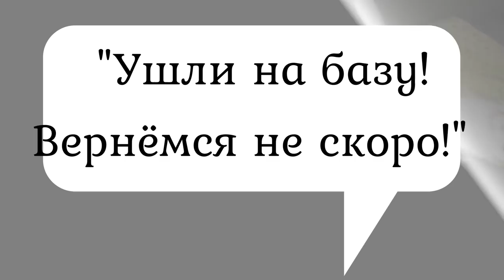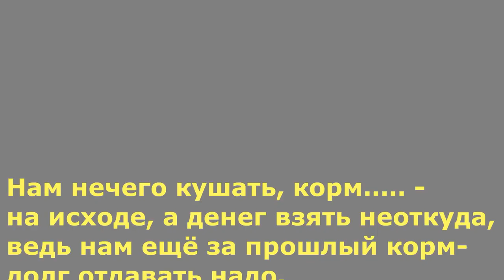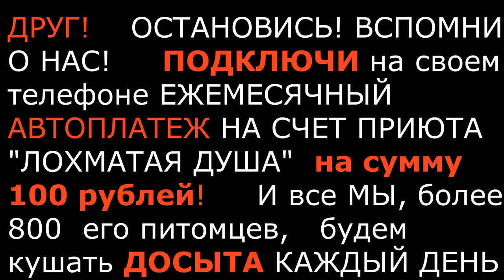сообразим на троих приколы🐾 БФ Лохматая Душа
Our account Bankkonto in EU: Deutsche Bank AG Sudiyan, Maria IBAN: DE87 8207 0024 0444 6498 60 BIC/SWIFT-Code: DEUTDEDBERF

Почему мы живем с таким дефицитом любви?
Ведь мир, это чудо, загадка и тайна!
Любовь, она везде и всюду, любовь в нас!
Вот за что мы так любим котов, кошек, готовы их содержать, готовы радовать их, выполняя их маленькие прихоти, лишь бы они были счастливы, потому что взамен они дарят нам свою любовь.
Эти удивительные, уникальные существа, до конца не изученные и непонятные для нас. Кот не назовет странной, нелепой, не заметит слабости у человека или еще чего. Кот, он будет счастлив, когда его покормишь, погладишь, кот счастлив, когда приходишь с улицы. Просто счастлив и благодарен за то, что ты есть!

Карты Сбербанка:
Visa Classic: 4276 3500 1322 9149
MasterCard: 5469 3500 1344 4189
Карта Альфа-Банка: 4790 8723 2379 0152
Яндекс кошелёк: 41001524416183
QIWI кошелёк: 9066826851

Голодные телефоны:
Билайн:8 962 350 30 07;
Билайн: 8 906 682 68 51;
Теле2: 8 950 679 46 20

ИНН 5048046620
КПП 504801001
Расчетный счет 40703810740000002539 в ПАО СБЕРБАНК
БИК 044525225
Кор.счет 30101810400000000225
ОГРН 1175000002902